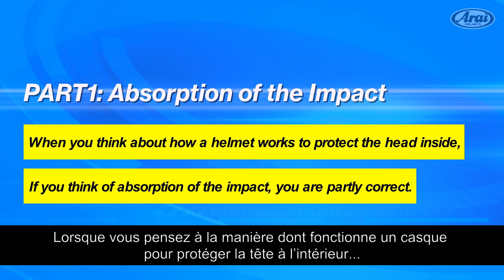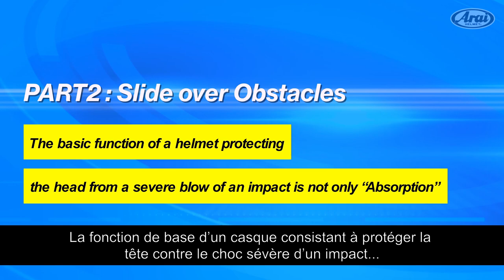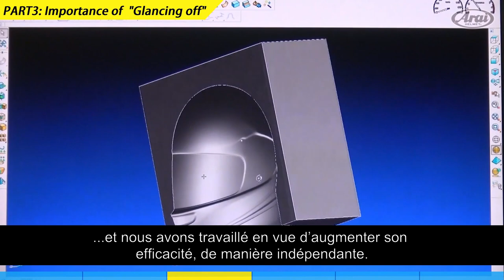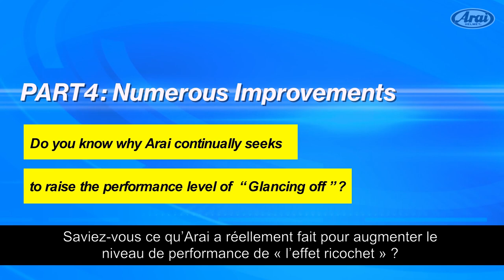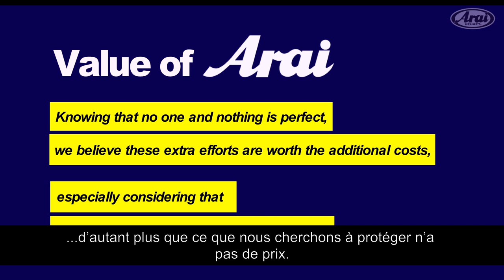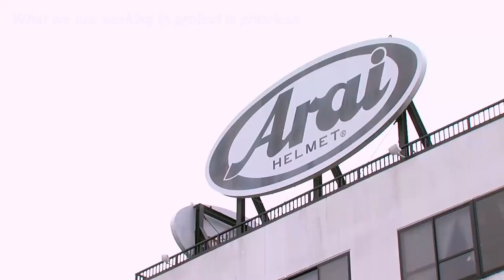Values of Arai - French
Valeur d’Arai

Lorsque vous pensez à la manière dont fonctionne un casque pour protéger la tête à l’intérieur, si vous pensez à l’absorption d’impact, vous avez partiellement raison.

C’est-à-dire qu’il y a une limite à la quantité d’énergie dont tout casque peut gérer l’absorption. À cet égard, il est intéressant de noter que la vitesse d’essai d’impact pour « l’absorption » utilisée par la plupart des normes, est inférieure à 28 km/h.

Étant donné que l’énergie cinétique augmente proportionnellement au carré de la vitesse, la quantité d’énergie impliquée dans un accident réel est beaucoup plus importante à absorber que ne peut gérer le niveau de n’importe quelle marque de casque.

Cependant,

La fonction de base d’un casque consistant à protéger la tête contre le choc sévère d’un impact, ne concerne pas uniquement l’ « Absorption ».

Étant donné que de nombreux impacts en conduite sont décentrés, ou se produisent à un certain angle, l’intrusion d’énergie peut être réduite si le casque est en mesure d’éviter ou de glisser sur les obstacles, évitant ainsi une partie de l’énergie.

Ceci augmente les chances que l’énergie pénétrant à l’intérieur du casque demeure dans les limites du niveau que « l’absorption » est susceptible de gérer. C’est ce que nous appelons l'effet « ricochet ».

Saviez-vous qu’Arai est l’une des rares entreprises dans le monde conscientes de l’importance de « l’effet ricochet » ?

Étant témoin à répétition de telles scènes, Arai en est venu à la conclusion que « l’effet ricochet » de l’énergie d’impact constitue la clé d’une protection renforcée de la tête par les casques, et Arai travaille depuis lors en vue d’élever son niveau.

Bien qu’il n’y ait aucune documentation ni aucun article faisant état de « l’effet ricochet », nous en avons étudié les principes et fonctions au travers de nos propres expériences et nous avons travaillé en vue d’augmenter son efficacité, de manière indépendante.

La base de « l’effet ricochet » est sans aucun doute une « coque plus ronde, plus lisse et plus robuste », mais lorsqu’il s’agit d’en concevoir la structure sur cette base, il n’y a pas eu de solution simple ni de baguette magique. Les accidents réels sont trop imprévisibles.

Saviez-vous ce qu’Arai a réellement fait pour augmenter le niveau de performance de « l’effet ricochet » ?

Chez Arai, nous sommes fiers de travailler pour la protection de nos amis motards, et nous pensons que c’est devenu une partie importante du sens de notre existence ; mais la nature imprévisible de certains impacts d’accidents peut dépasser même nos casques.

Pour vivre avec une telle réalité, nous avons lutté pour améliorer chaque aspect de la capacité de protection d’un casque, même le plus petit, et nous croyons qu’il y a toujours de la place pour des améliorations, dissimulées dans les nombreux détails de l’effet ricochet, même si nous ne savions pas combien apporterait chaque amélioration.

Cette accumulation, cette élaboration et ce développement de nombreuses améliorations pour le renforcement de l’effet ricochet, a été le fondement de la différence d’Arai au travers de notre longue histoire.

Aujourd’hui, de nombreuses personnes dans le monde disent que les performances démontrées par Arai en matière de protection, sont différentes des autres.

Il existe un vieil adage qui dit : « Le tout peut être bien plus grand que la somme des parties ». Si vous observez certaines performances extrêmes démontrées par Arai, vous pourriez trouver une certaine vérité dans ce vieil adage.

Bien que la plupart de ces parties ne soient peut-être pas facilement visibles ou susceptibles de servir en tant qu’argument de vente, elles contribuent au coût de la recherche en vue d’améliorer les performances. Mais nous sommes convaincus qu’il s’agit de la voie à suivre pour améliorer la protection de la tête contre les impacts d’accidents graves et imprévisibles.

Sachant que personne et rien n’est parfait, nous pensons que ces efforts supplémentaires valent bien les coûts additionnels, d’autant plus que ce que nous cherchons à protéger n’a pas de prix.